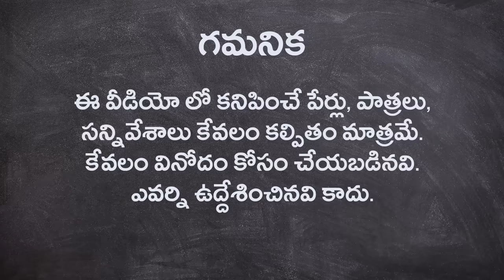కొత్త బైక్ కొన్నానోచ్ || Racing bike || Middle Class Abbayi || MCA || Infinitum Media || Funmoji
Mukesh calls to our Middle Class Abbayi Manu and informs that their friend Lavangam bought a racing bike and suggests him to ask his father a new race bike. Evoked by him, MCA on a rage asks his father and he got finally convinced by Bebamma and his mother.Manu,Jagannatha Rao and Bebamma reaches to Maayadaari motors and checks the new collection of racing bikes.What happens then? Did Manu really got the bike he wants? or not? To know this watch this Fun filled full episode.
ఒక్క క్లిక్కుతో వంద నవ్వులు😂😂😂
FUNMOJI is an official comedy channel that makes videos on day to day life by adding humor in it.